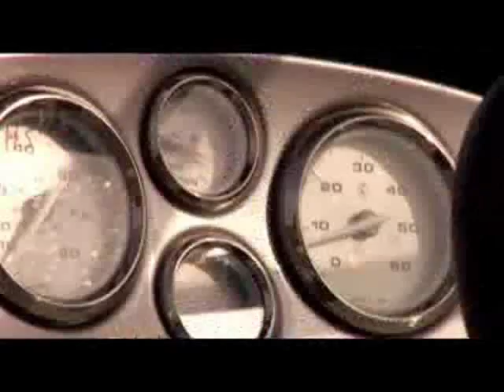Bayliner 652 Cuddy 2010 presented by best boats24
: Gebrauchtboote, Boote, Motorboote, Segelboote kaufen und verkaufen im großen Portal für Boote
und Yachten seit über 10 Jahren.